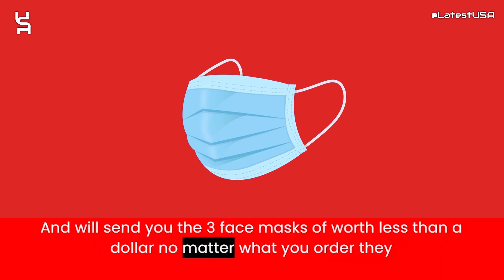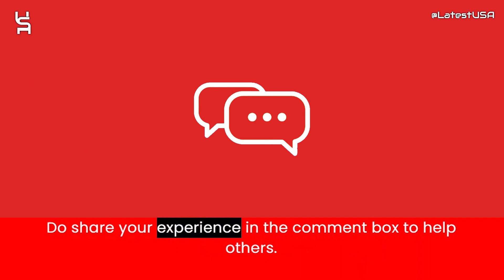Allgoodstore Reviews | Allgoodstore.shop Reviews | Scam Alert! ALLGOODSTORE.SHOP Review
Allgoodstore Reviews |  Allgoodstore.shop Reviews | Scam Alert! ALLGOODSTORE.SHOP | ALLGOODSTORE.SHOP Review

Allgoodstore.shop reviews,
Allgoodstore.shop is fraud?,
Allgoodstore.shop scam or legit?
latestusa,
Scam Websites